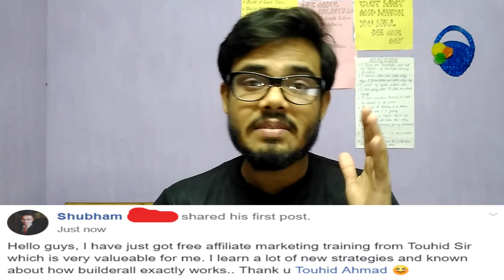Story of this struggling man | this man earned 3500 rs in just 4 hr after long online struggle😯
Story of this struggling man |  this man earned 3500 rs in just 4 hr after the long online struggle😯